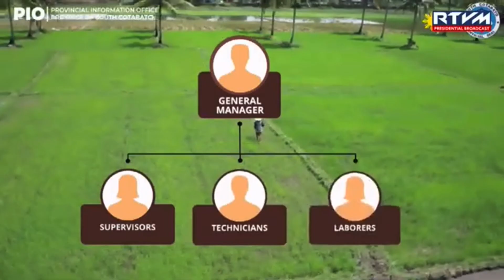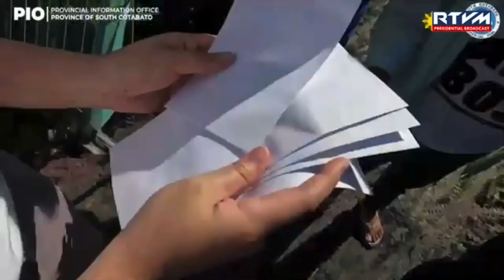Launching of Gov. Consolidated Rice Production by Ferdinand R. Marcos jr. (RTVM)